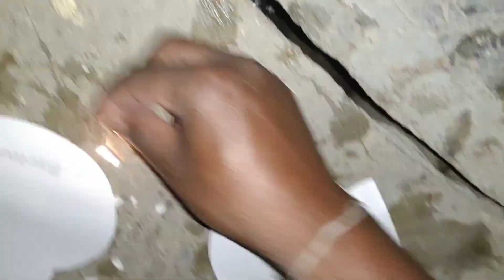vlog హోళీ పండుగ ఇంతలా ఎప్పుడు అడలేదు💃, చికేన్ దమ్ బిర్యానీ 😋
హోళీ పండుగ ఇంతలా ఎప్పుడు ఆడలేదు,చికెన్ దమ్ బిర్యాని